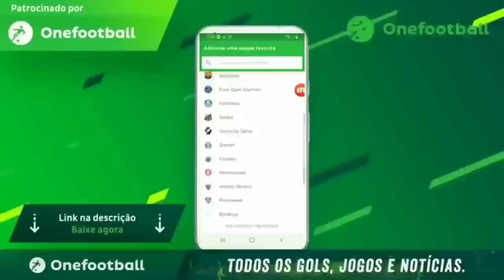ÚLTIMAS NOTÍCIAS : ATLÉTICO MG ENFRENTA O CRUZEIRO EM MES DE CALENDÁRIO DECISIVO PRO GALO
Galotube o Canal de notícias do Maior de Minas !